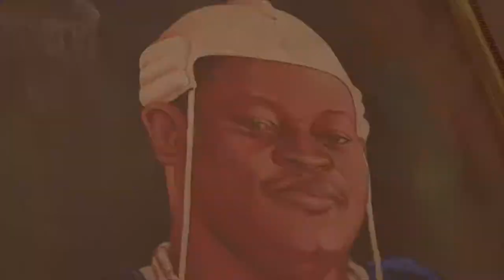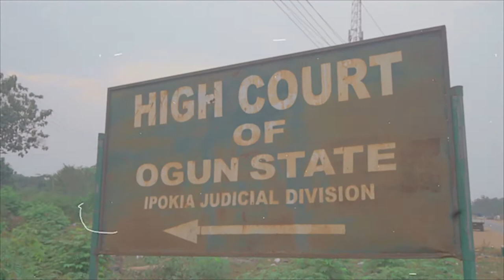IPOKIA HISTORICAL MUSIC VIDEO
This stand as ipokia documentary, this is the main reason ipokia used to celebrate OPO DAY every year, LISTEN attentively to this lovely historical video music @ipokia